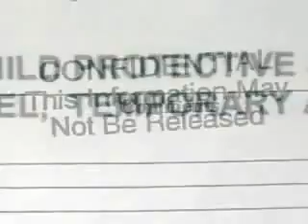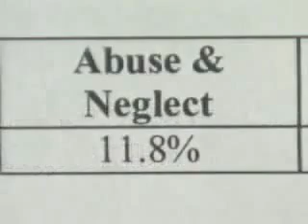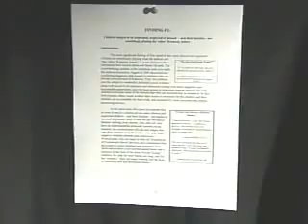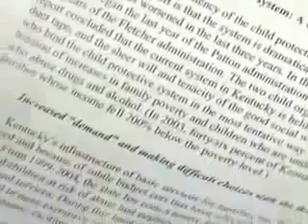CPS Forced Adoption Federal Bonus $ Corrupt Experts Investigation Tom Emberton Jr.mp4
Special interests defend the child protection industry when challenged of ripping off taxpayers to support their industry in which they have absolute control of the demand of their services by way of lopsided legislation.